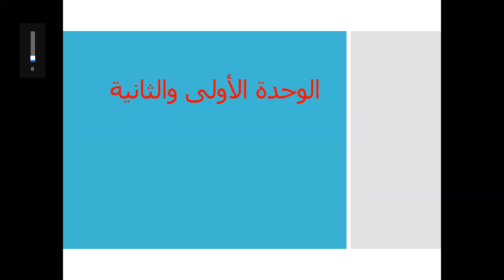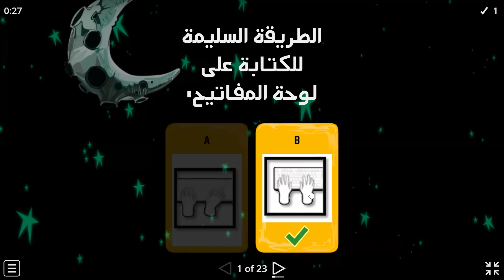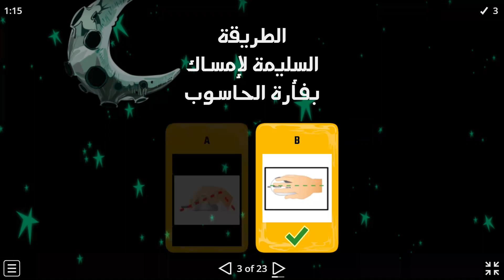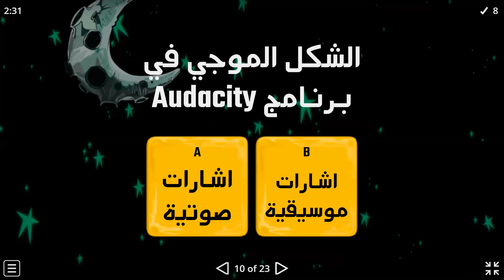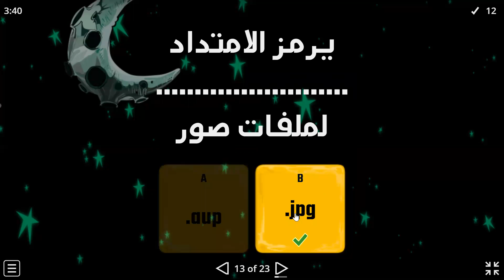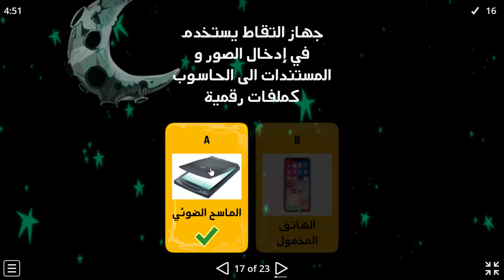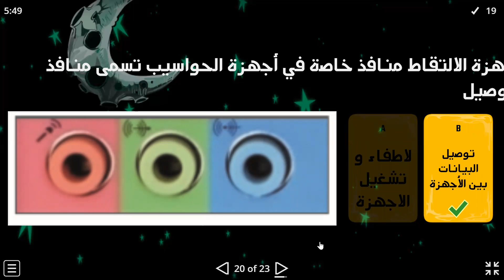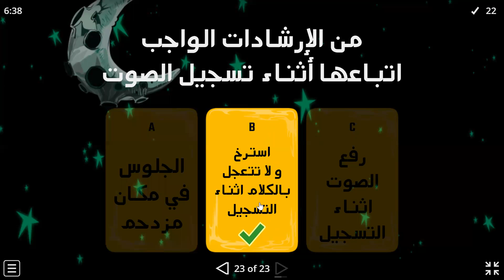حاسوب - الصف الرابع - مراجعة عامة الوحدة الأولى والثانية